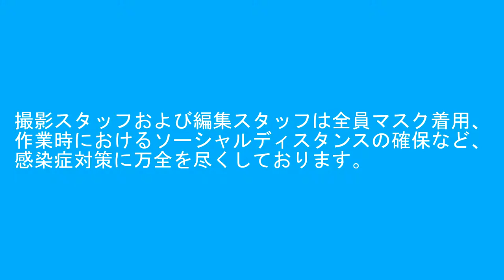2020年10月3日 今日の鉄道模型ｼﾘｰｽﾞ#210 TOMIX JR四国5000系+223系5000番代マリンライナーA/MA JR四国8000系リニューアル車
このﾁｬﾝﾈﾙは【TRAIN SUITE ウィング】のｻﾌﾞﾁｬﾝﾈﾙです。
ﾒｲﾝﾁｬﾝﾈﾙは以下のURLにてお入りください。

オープニング・エンディング・メイキング映像作成も担当

はやて171号が動画で使用している機材の紹介は後日

編集ｿﾌﾄ
Windows Live ﾑｰﾋﾞｰﾒｰｶｰ
PlayMemories Home
Reflector2